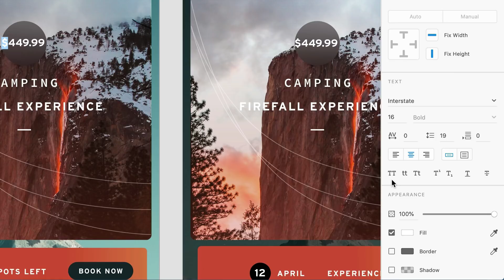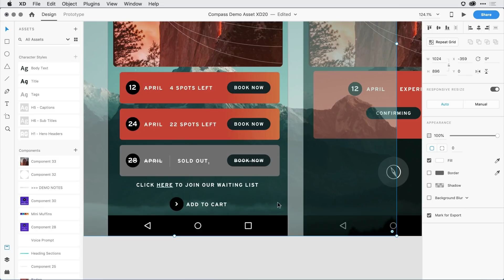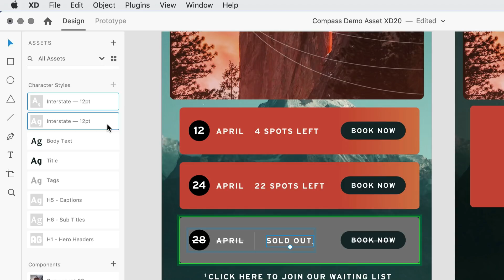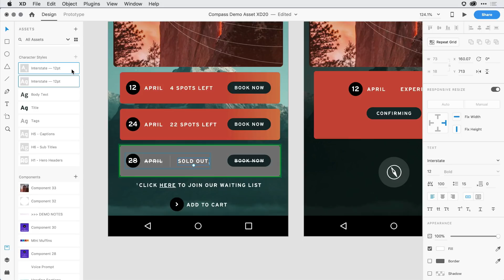Superscript and Subscript – Adobe XD June Release 2019 | Adobe Creative Cloud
See all the updates in the June 2019 release of Adobe XD

In this release of Adobe XD, you can now transform text in XD into superscript or subscript text when creating separate text symbols or objects for registered marks, trademarks, and copyright or creating references or disclaimers in designs.